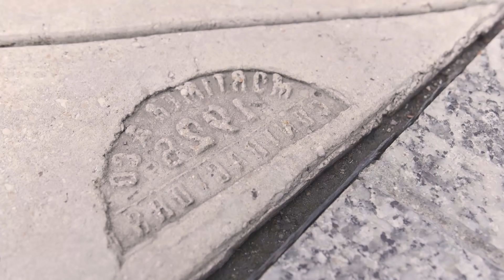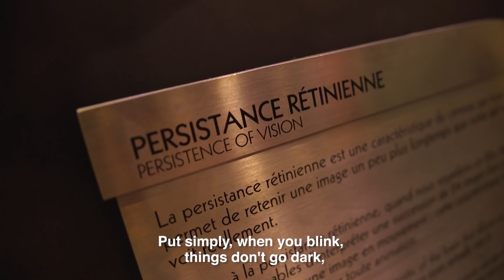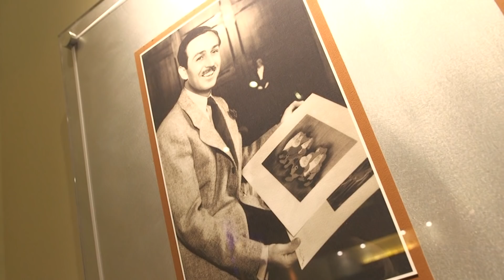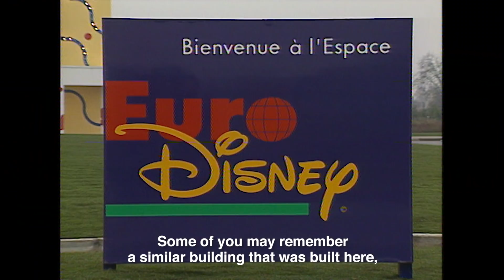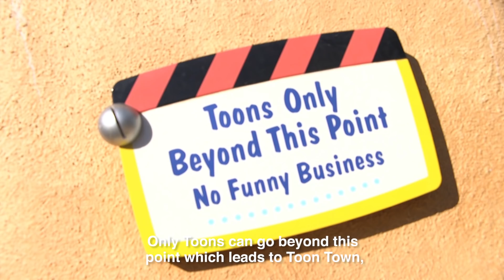Les secrets de Toon Studio à Disneyland Paris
Laurent Cayuela, Concepteur Ecrivain à Walt Disney® Imagineering Creative Paris, vous entraîne dans les histoires qui rendent Disneyland® Paris unique. Pour ce premier épisode de cette deuxième saison, partez à la découverte de Toon Studio dans le Parc Walt Disney® Studios...